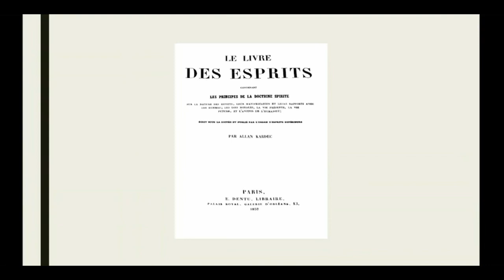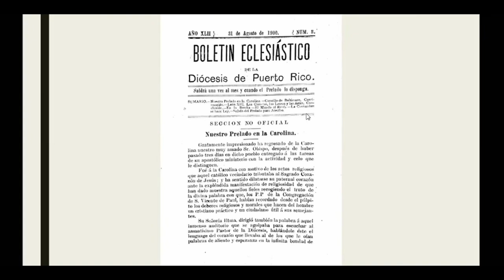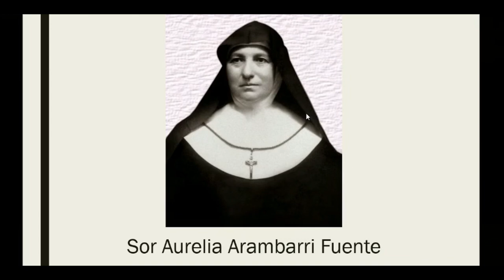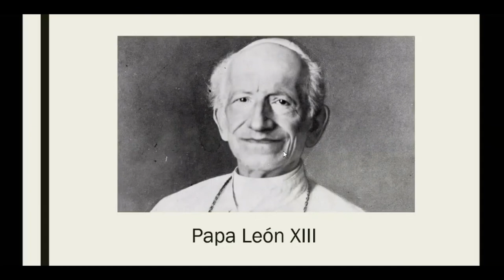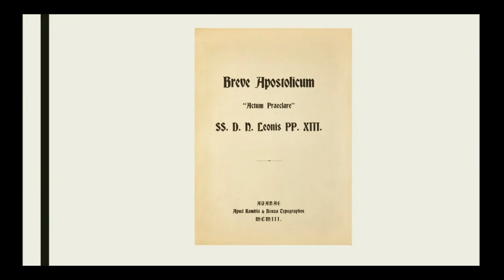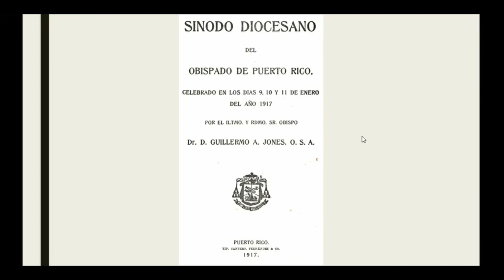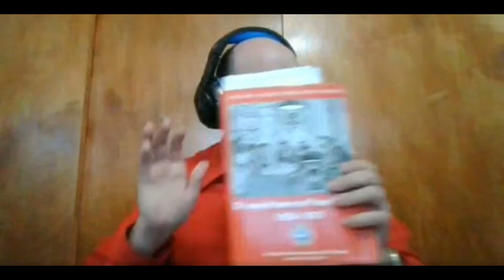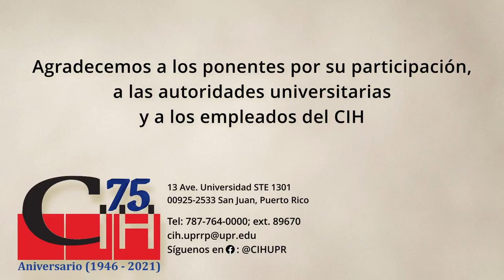La Iglesia Católica en Puerto Rico ante la invasión de los Estados Unidos, 1898-1921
El Dr. Hernández Aponte explora el estado de la Iglesia católica previo a 1898, así como los efectos que tuvo la invasión estadounidense a Puerto Rico en la centenaria institución. Presenta y analiza las estrategias desplegadas por la Santa Sede y la Iglesia católica puertorriqueña en la Isla para enfrentar la crisis.

Edición del video a cargo de:
00:00:00 - Información de la actividad
00:00:05 - Introducción
00:04:02 - Presentación
01:00:14 - Sesión de preguntas
01:54:59 - Cierre de la actividad